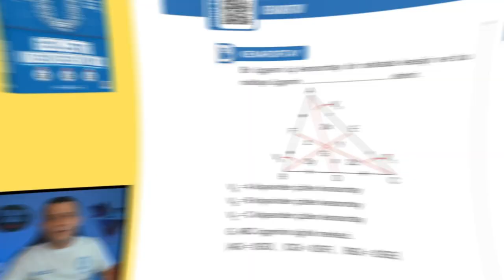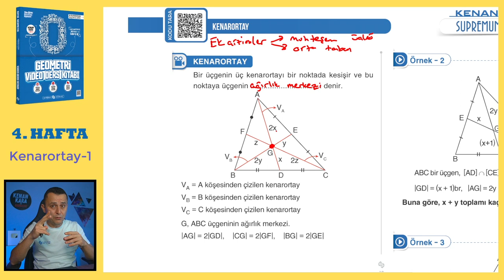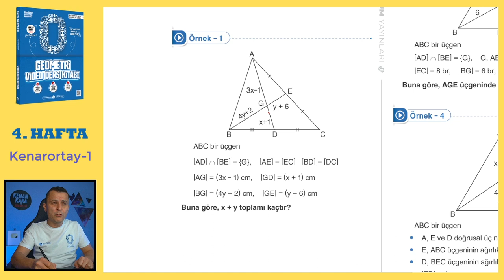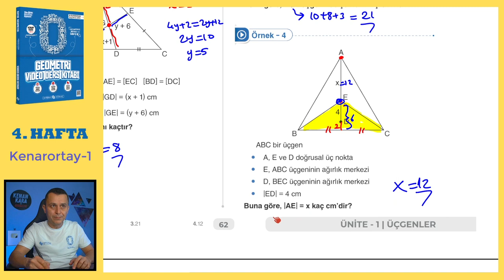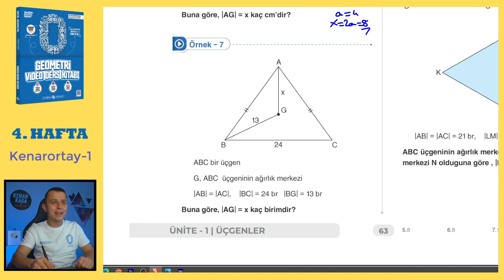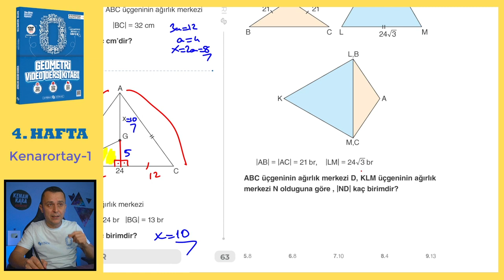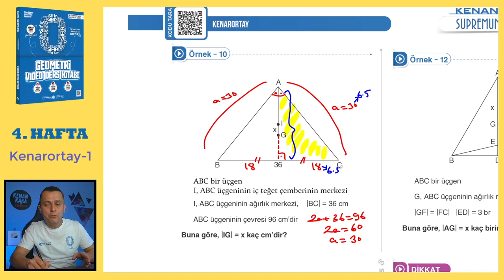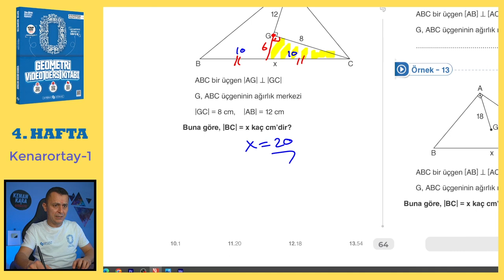Üçgende Kenarortay-1 | SIFIR GEOMETRİ KONU ANLATIMI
Kenarortay konusunun  klasik ve yeni nesil kolay-orta sorularla ayrıntılı şekilde videoda anlatılmıştır.